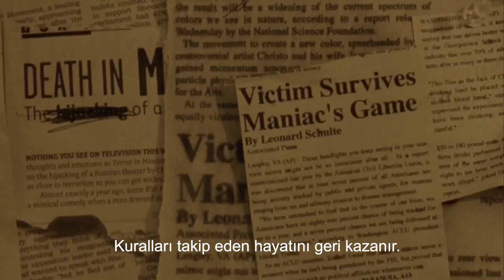Amanda Young - Hiç Kimse Değişmez (SAW Klip) | Testere +18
Testere hayranları için özel olarak altyazılarını hazırladığım klibi 18 yaş altı abonelerime tavsiye etmiyorum. İyi seyirler.

Edit:
JIGgameoverSAW

Altyazı:
Onur Doğan